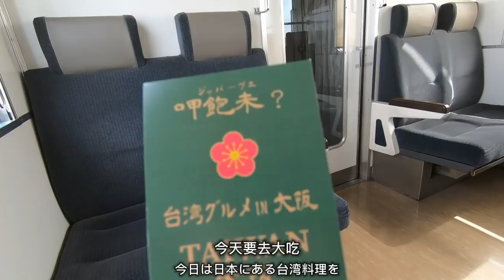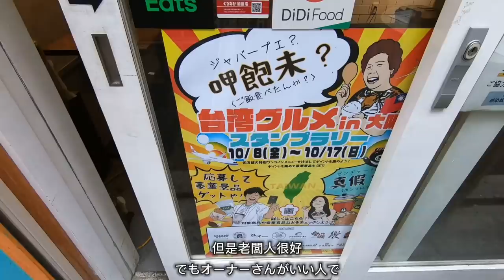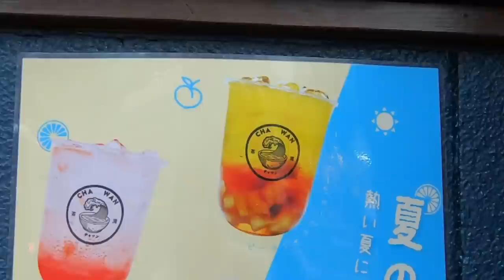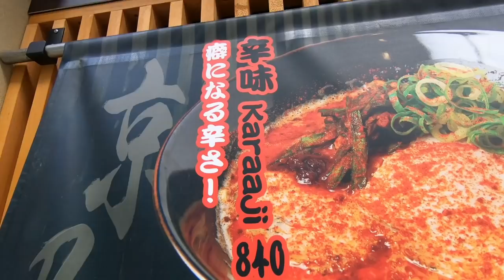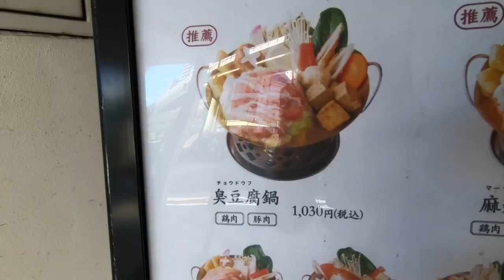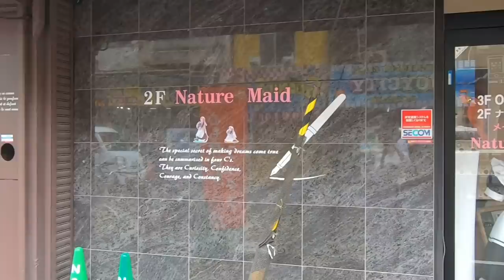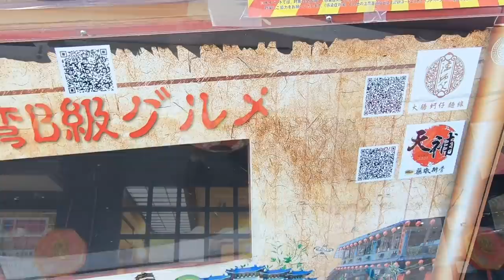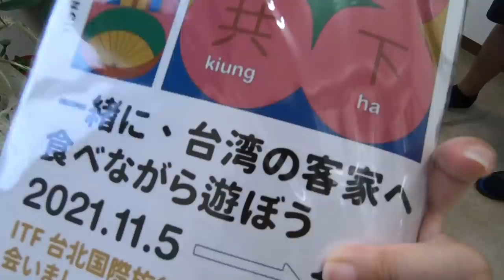在日本生活|竟然也能吃到道地台灣美食|這才是真正的台灣味|日本橋女僕街|大阪日本橋|動漫天堂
也可以讓更多日本人認識台灣美食

在大阪到底要怎麼樣的台灣料理呢

我們一起出發去看看吧

*,.*,.*ˍˍˍˍˍˍˍ想看更多的曼曼ˍˍˍˍˍˍˍˍ*,.*,.*